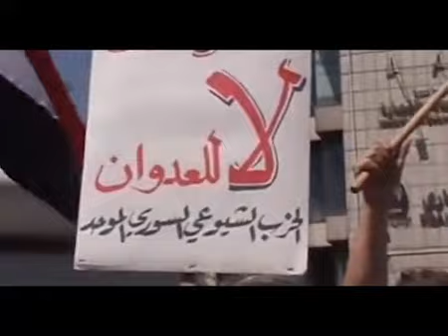Svolta positiva in Siria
Riparte la strada diplomatica, Assad accetta la proposta Russa

Rinviato voto al Congresso usa sull'intervento militare dopo l'ok di Damasco di mettere sotto controllo internazionale il proprio arsenale di armi chimiche